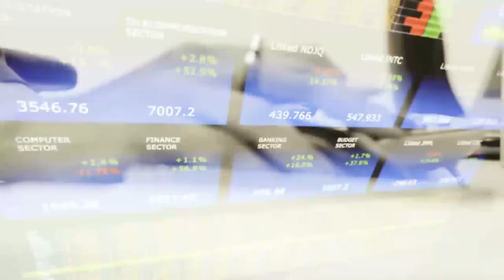Le360.ma •Fisc360. Edition spéciale avec Salaheddine Mezouar, président de la CGEM